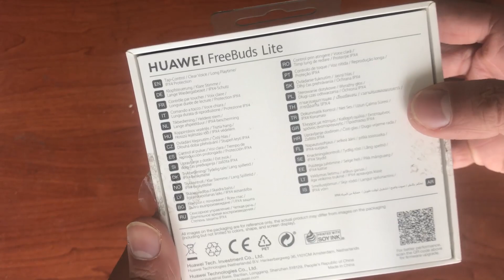APPLE AIRPODS VS HUAWEI Freebuds Lite | Tech VLOG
so i some how i manage to get these wireless headphones they are really famous in these days but anyways here is my review on them they were pretty cool but anyways . i needed to make something to entertain and here it is.
i love each and everyone who watch my vlogs.
JUST STAY HAPPY STAY BLESSED